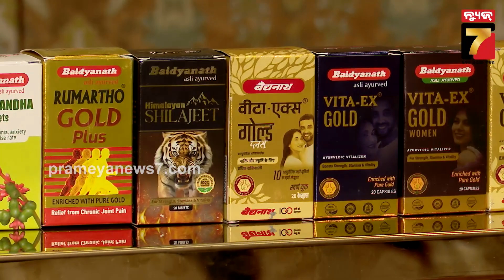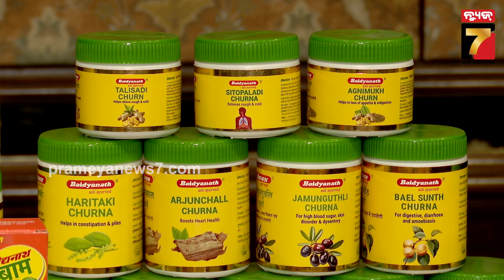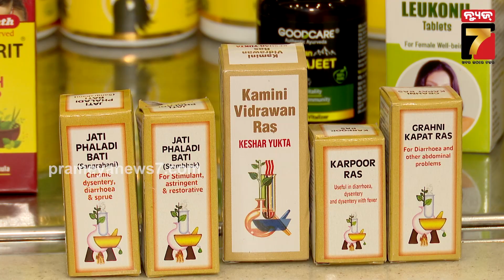Baidyanath's Ayurveda Conference 2024 in Bhubaneswar | PrameyaNews7